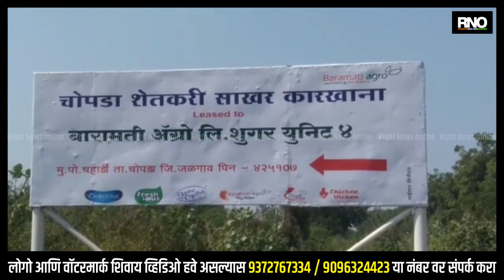JALGAON | चोपडा साखर कारखाना बिनविरोध होईल अशी आशा मला वाटते- अरुण भाई गुजराथी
चोपडा शेतकरी सहकारी साखर कारखान्याची पंचवार्षिक निवडणूक लागलेली 21 जागांसाठी निवडणूक कार्यक्रम जाहीर झालेला असल्याने त्यापैकी नऊ जण बिनविरोध झालेले आहे.  राष्ट्रवादी काँग्रेस काँग्रेस भाजप व इतर गट एसबी नानांच्या गट हे सर्व सोबत आलेले आहे काही अंशी आम्हाला निश्चित यश मिळालेला आहे बाकी जे राहिलेले आहे त्यांच्यासाठी देखील प्रयत्न सुरू आहे बिनविरोध होईल अशा प्रकारचे आशा मला वाटते अशी प्रतिक्रिया माजी विधानसभा अध्यक्ष अरुण भाई गुजराथी यांनी दिली आहे.

BYTE  - माजी विधानसभा अध्यक्ष अरुण भाई गुजराथी